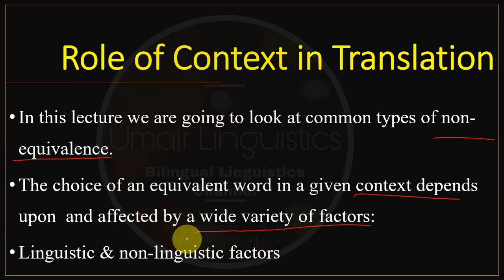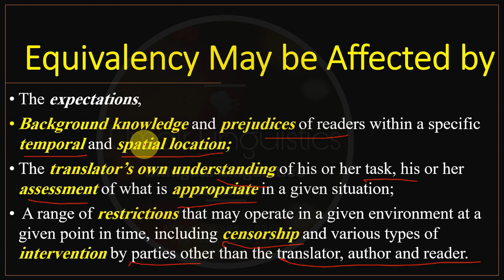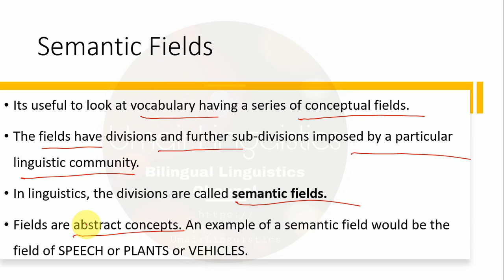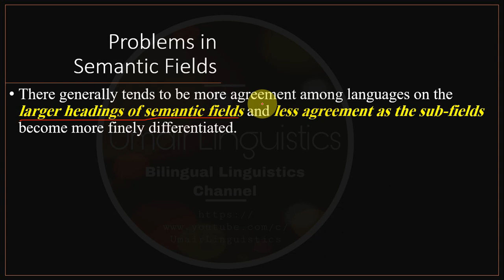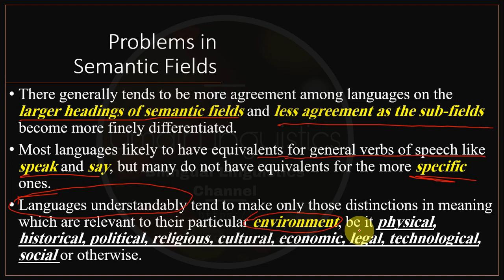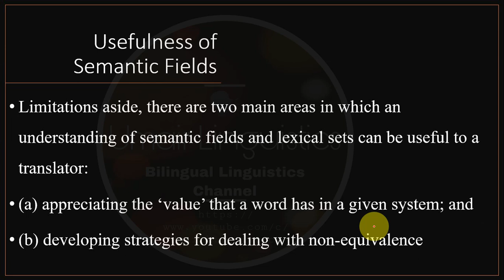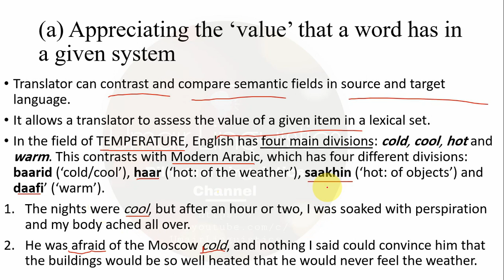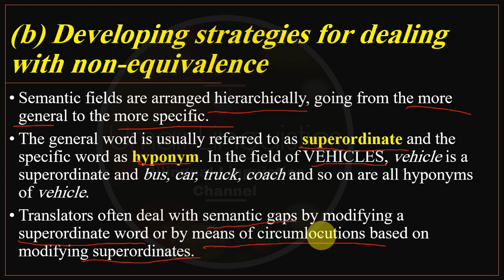The Problems of Non Equivalence | Semantic Fields and Lexical Sets in Different Languages | Part 3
Follow on my latest Fiverr In this video, we will look the problems we as a translator have to face and how can semantic fields and lexical sets help us in the way.
Here is the summary of this video:
Role of Context in Translation:
The choice of an equivalent word in a given context depends upon  and affected by a wide variety of factors: linguistic & non-linguistic factors
Equivalency May be Affected by:
The expectations,
Background knowledge and prejudices of readers within a specific temporal and spatial location;
The translator’s own understanding of his or her task, his or her assessment of what is appropriate in a given situation;
 A range of restrictions that may operate in a given environment at a given point in time, including censorship and various types of intervention by parties other than the translator, author and reader.
Semantic fields and lexical sets – the segmentation of experience:
Its useful to look at vocabulary having a series of conceptual fields.
The fields have divisions and further sub-divisions imposed by a particular linguistic community.
In linguistics, the divisions are called semantic fields.
Fields are abstract concepts. An example of a semantic field would be the field of SPEECH or PLANTS or VEHICLES.
A large number of semantic fields are common to all or most languages. Most, if not all, languages will have fields of DISTANCE, SIZE, SHAPE, TIME, EMOTION, BELIEFS, ACADEMIC SUBJECTS and NATURAL PHENOMENA.
The actual words and expressions under each field are sometimes called lexical sets.
Problems in Semantic Fields for Translators:
There generally tends to be more agreement among languages on the larger headings of semantic fields and less agreement as the sub-fields become more finely differentiated. Most languages likely to have equivalents for general verbs of speech like speak and say, but many do not have equivalents for the more specific ones. Languages understandably tend to make only those distinctions in meaning which are relevant to their particular environment, be it physical, historical, political, religious, cultural, economic, legal, technological, social or otherwise. The idea of semantic fields is inapplicable in many cases and is an oversimplification of the way language actually works.  A large number of words in any language defy being classified under any heading (Carter and McCarthy 1988; Lehrer 1974). The idea of semantic fields work well for words well-defined propositional meaning, but not for all, or even most, of the words and expressions in a language.
Usefulness of Semantic Fields:
Limitations aside, there are two main areas in which an understanding of semantic fields and lexical sets can be useful to a translator:
(a) appreciating the ‘value’ that a word has in a given system; and
(b) developing strategies for dealing with non-equivalence